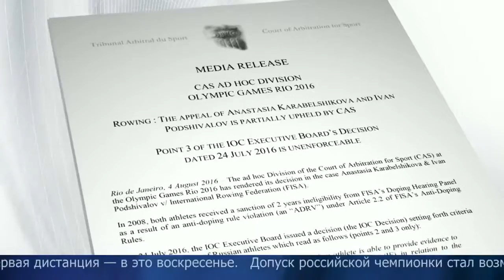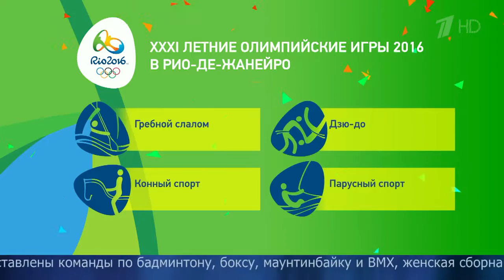Спортивный арбитражный суд отменил принцип двойного наказания российских олимпийцев